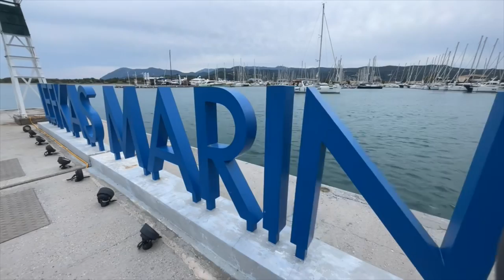CATAMARAN INFINITY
Infinity is a cruising catamaran model Lagoon 500 which turns the sailing vacation into a real pleasure. The Lagoon 500 offers masses of space inside and out. Step on board this luxurious boat and reach the most secret places at the Ionian Sea.

Infinity Catamaran can accommodate up to 8 guests in 4 double cabins with queen sized beds and en-suite bathrooms. Crew has separate cabins, facilities, heads and showers and do not share it with the guests.

YACHT DETAILS:
Type: Catamaran
Year of built: 2008
Year of refit: 2023
Length: 51 ft (15.54 m)
Beam: 28 ft (8.53 m)
Draught: 6 ft (1.40 m)
Light displacement: 17 070 kg
Mast height: 25 m
Mainsail area: 98 m2
Genoa area: 62 m2
Guests Cabins: 4
Total pax: 12
WC/ Shower: 4/ 5
Maximum headroom: 2,03 m
Water capacity: 960.00 l
Fuel capacity: 960.00 l
Engines: 2 x 80 HP diesel
Cruising speed: 8 KN
Mainsail: Full batten
Genoa: Furling

EXTRAS:
The Lagoon 500 Infinity is equipped with the following:
  Sails-Deck:
- Furling Genoa 2021
- Full batten mainsail 2021
- 5 electric winches (all)
- Fly bridge in teak 2023
- Front cockpit in teak renewed 2023
- Aft cockpit in teak renewed 2023
- Bridge deck in teak 2023
- Stern and transoms in teak 2023
- Sun beds
- Large bimini 2021
- Salon surround canvas 2023
- Cockpit shaders 2023
- Electric anchor windlass 2020
- Swimming ladder
- Hydraulic gangway 2020
- Solar panels 660 W 2021

Navigation:
- VHF/GMDSS Raymarine Ray 53 2023
- GPS chart plotter Raymarine Element HV 2023
- Autopilot Raymarine
- Wifi Radar Furuno 2021
- Depth sounder + Log
- Wind instruments 2x Raymarine Tridata i70 2021

Salon/ Kitchen equipment:
- A/C Webasto
- Generator 17 kW Onan
- Water maker Aqua base 180 l/h
- Inverter 2000 W 2021
- 2x Fridges + Cockpit fridge
- Cockpit ice maker 2022
- Gas oven with electric grill
- Coffee maker

Cabins and heads:
- A/C in every cabin + salon
- Salon and galley renewed 2023
- Cabins with ensuite facilities renewed 2023
- Electric toilets 2023
- Bed linen, Pillows, Towels, Blankets, Plugs 220V, Fans

Communications:
- Wi-Fi
- LCD smart TV Samsung 2023
- HiFi stereo Fusion Apollo with 11 speakers 2023

Tender and fun:
- Highfield 380CL 2023
- Tohatsu outboard 15 HP 2021
- 2 x paddleboards (SUP) 2023